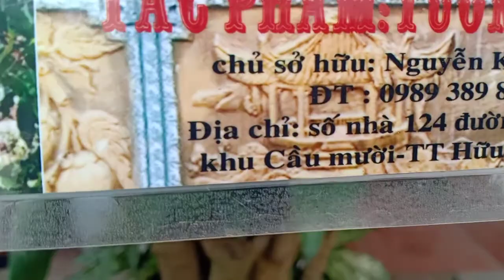Cây mộc hương ta hoa vàng, cây báo thời tiết rất chuẩn.